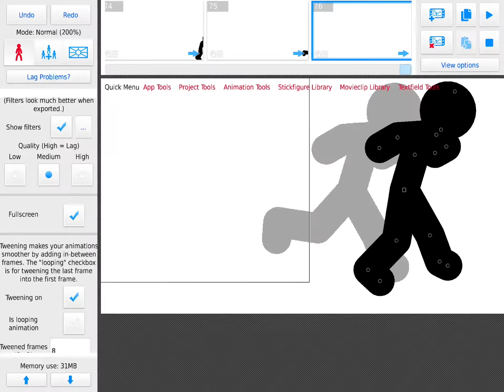20 fps with tweening